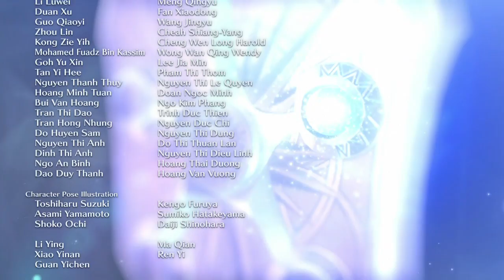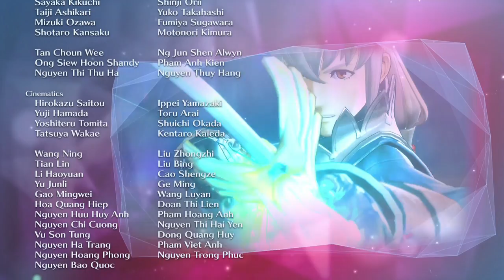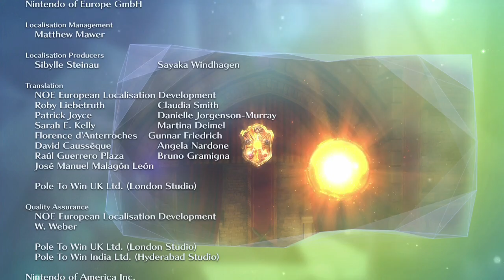The Go Gamers Plays: Fire Emblem Warriors: Ending and Final Boss